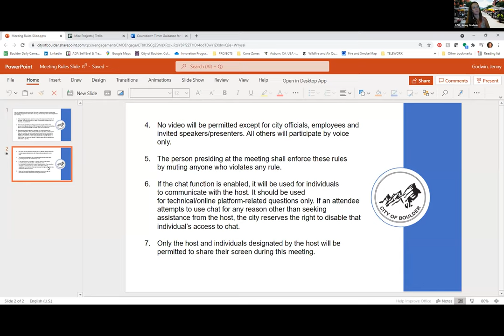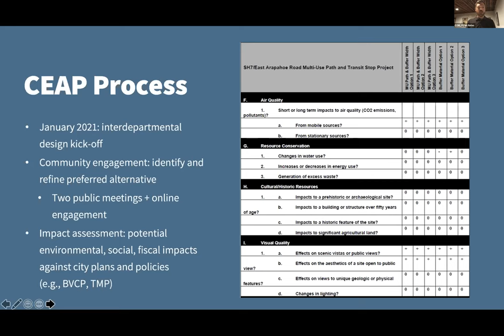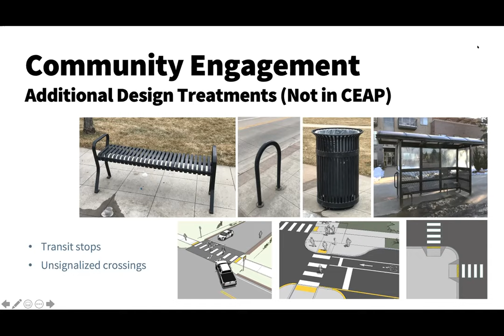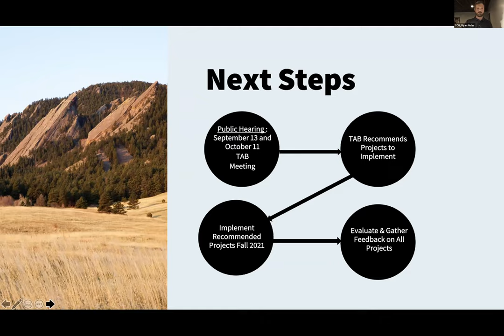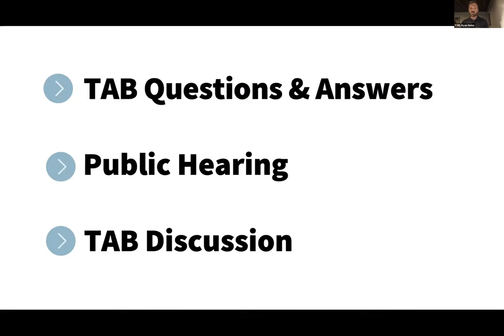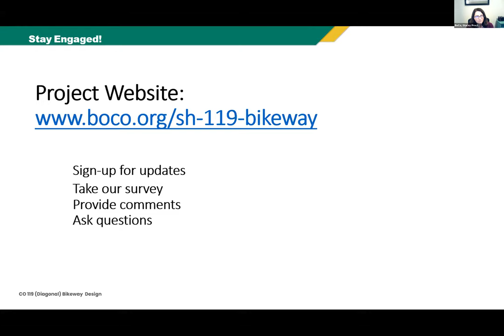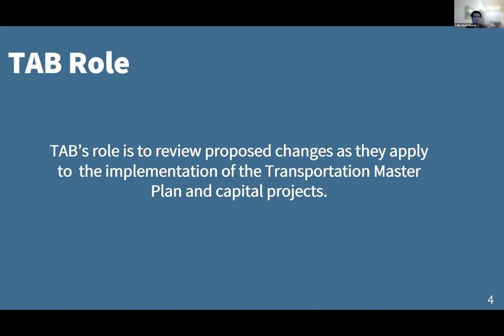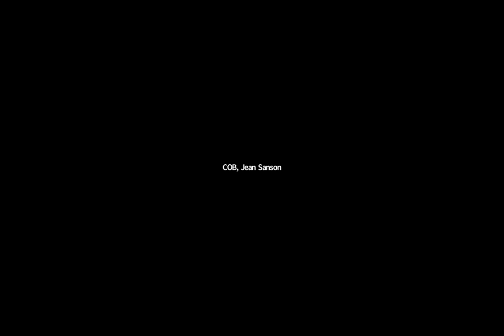9-13-21 City of Boulder Transportation Advisory Board